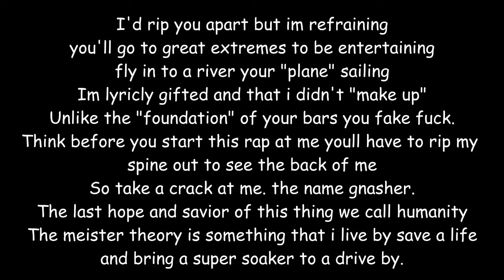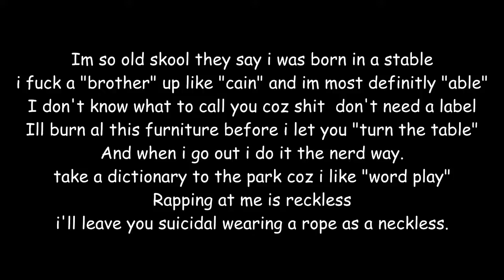Meister Theory Part 1 - A Rap Performed By Ess Gnasher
Gnasher did an awesome job and is extremely talented. I hope  you liked the lyrics i was quite proud of some of the wordplay!

Leave a like for the second part.